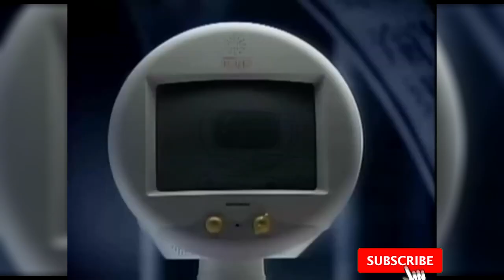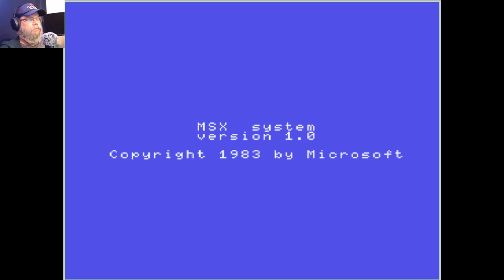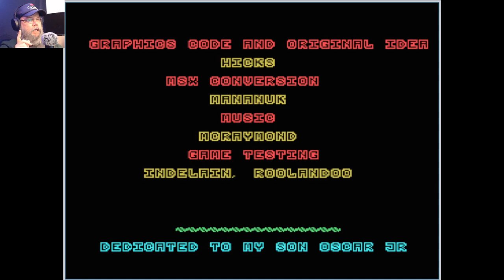New Games for your MSX Part 23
MSX is a standardized home computer architecture, announced by Microsoft and ASCII Corporation on June 16, 1983. It was initially conceived by Microsoft as a product for the Eastern sector, and jointly marketed by Kazuhiko Nishi. Microsoft and Nishi conceived the project as an attempt to create unified standards among various home computing system manufacturers of the period